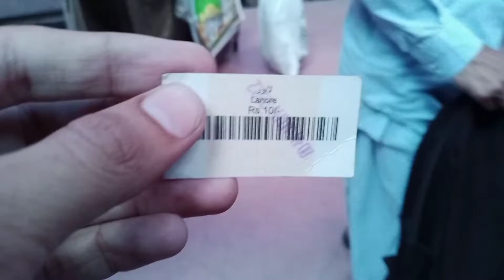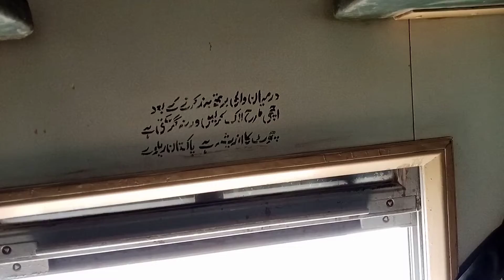Karakoram Express business class and Economy. Time,services, facilities and many more in this video.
In this video I have shared the review video of Karakoram exoress train and covered almost all aspects of this train . Karakoram Express business class and Economy. Time,services, facilities and many more in this video.

Karakoram express is one of the fastest and non stop train of pakistan. It runs between two big cities Lahore and Karachi with 6 stops:
Lahore Jn
1: Faisalabad
2: Khanewal Jn
3: Rohri Jn
4: Hyderabad Jn
5: Landhi Jn
6: Drigh Road
Karachi cantt

It's fare from Lahore Jn to Karachi cantt
for
Business class  : 5400 ( including berth.)
Economy class : 2050 (seat only)
Economy class: 2150 ( seat with berth) .

This channel is related to Pak Railways. In this channel I will share vlogs, traveling by train videos and many more videos like that.